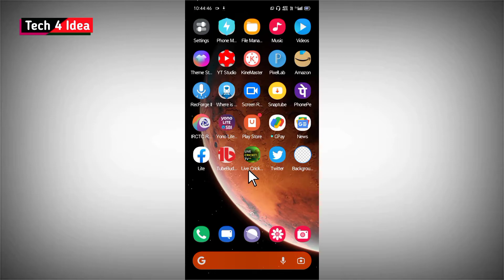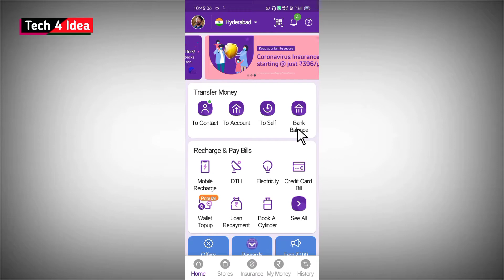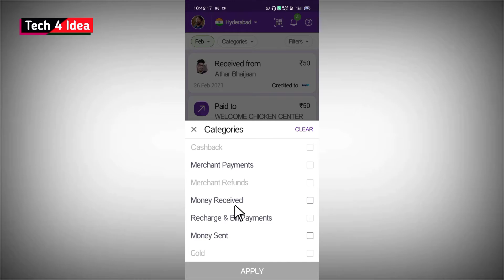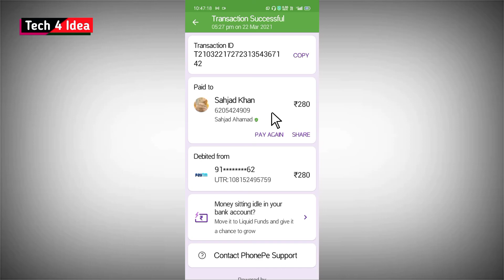phonepe ka transaction history kaise nikale | phonepe की सालो पुरानी ट्रांजेक्सन कैसे देखे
1. phonepe ka transaction history kaise nikale
2. phonepe ka old transaction history kaise dekhe
3. phone pe ka purana transaction history kaise dekhe
4. phonepe transaction history check